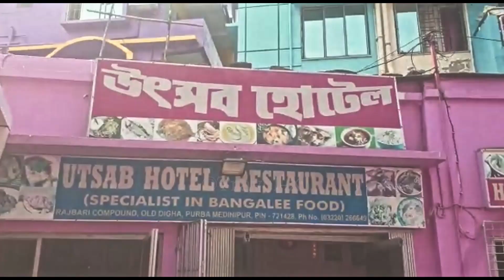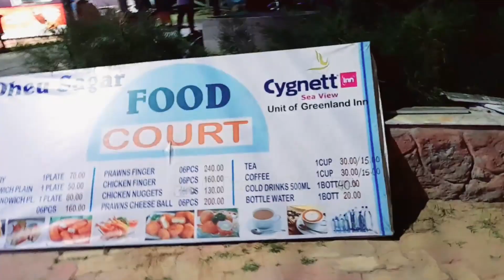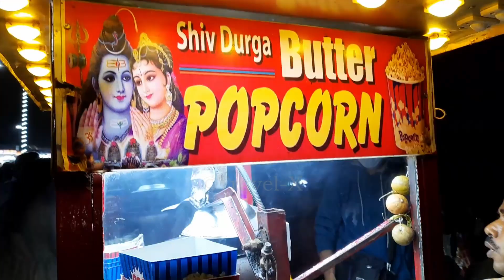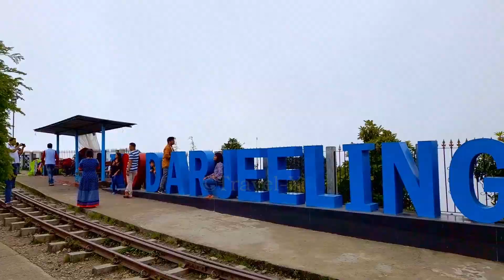একদিনে দীঘা ভ্রমণ | Digha Tour Plan | Digha Tour Guide | Digha Hotel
Video Category:
Digha যেতে গিয়ে পুলিশ বাইক আটকে দিল || Digha Ride 2022|| Kolkata To Digha Bike Trip 2022
দীঘা ভ্রমণ একদিনে | One Day Digha Tour | Digha all Tourist Spot | Digha Tour Plan From Kolkata
দীঘা ভ্রমণ 2022🔥|Digha Tour Plan|DighaTour Guide|Digha Hotel|Digha Tour|Howrah Digha Train|Digha Bus
দীঘা ভ্রমণ 2022 | Digha Tour Guide | Digha Tour Plan | Digha Hotel | Howrah-Digha Train | Digha Tour
Our others videos: